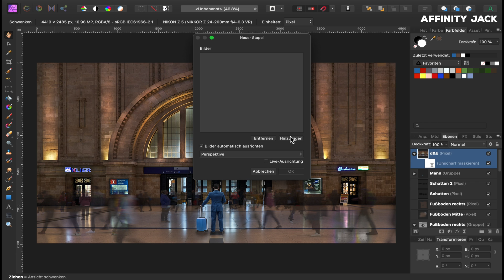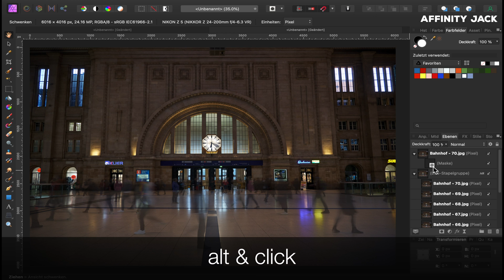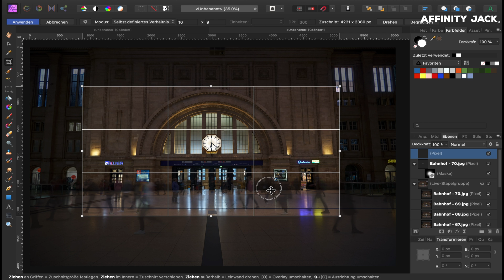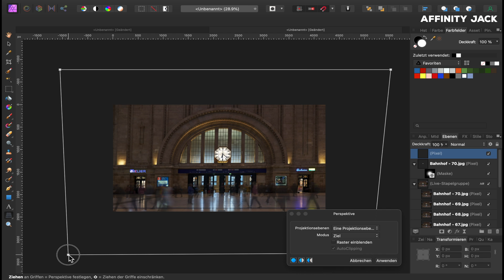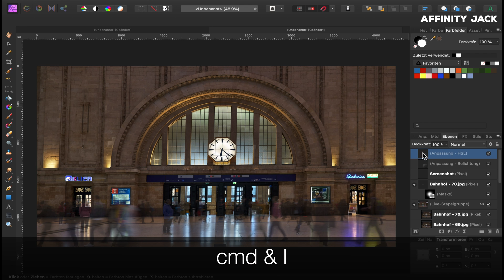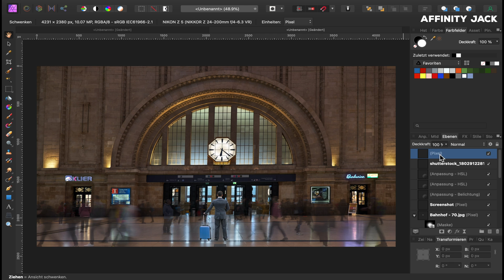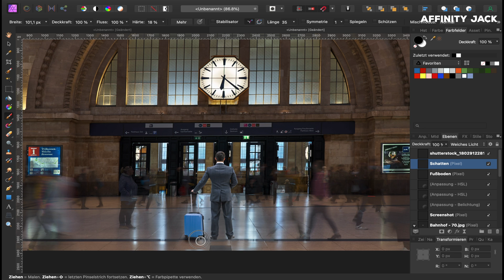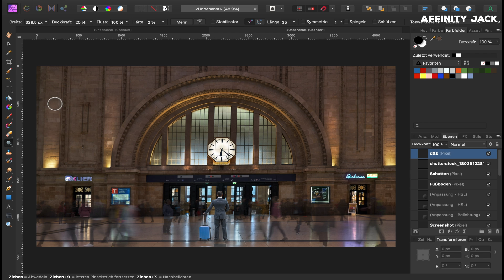Affinity Photo | Manipulation - Warten im Hauptbahnhof (4K)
In diesem Affinity Photo Tutorial zeige ich, wie man eine Manipulation erstellt, die eine Bahnhofshalle mit vielen geisterhaften eiligen Menschen erstellt.
Es werden viele Techniken angewandt, z.B. Foto-Stapel, Perspektive, Farbveränderungen und Licht hinein malen.

00:00 Intro
00:10 alle Originalfotos
00:30 Stapel erstellen & bearbeiten
02:45 Zuschnitt & Verzerrung
03:30 Belichtung teilweise ändern
03:55 farbige Reflexionen entfernen
05:20 Person einfügen
06:40 Schatten
07:25 Licht einmalen

Meine Fotos und Projekte sind via Shutterstock in voller Auflösung und Qualität erhältlich.

Fotos:
1) @Affinity Jack